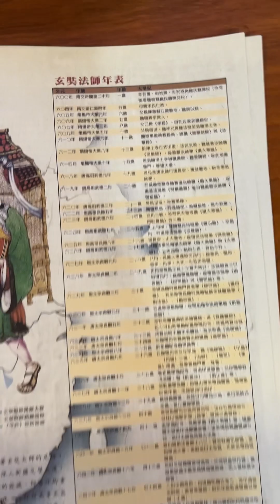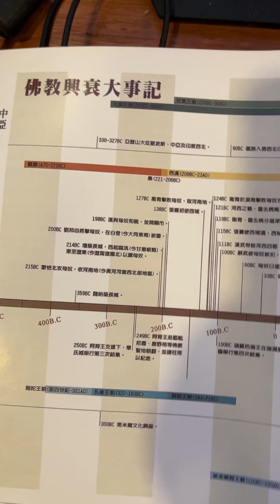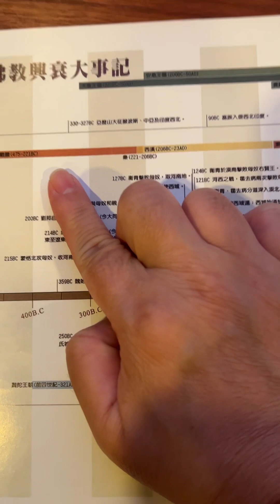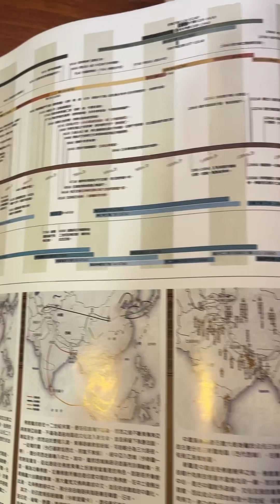玄奘大師取經圖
玄奘寺提供的珍貴地圖